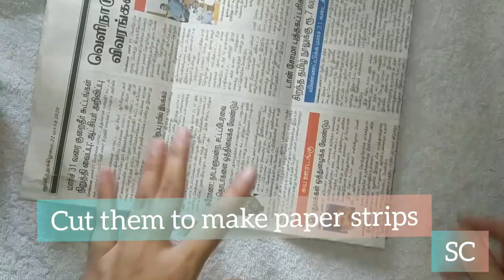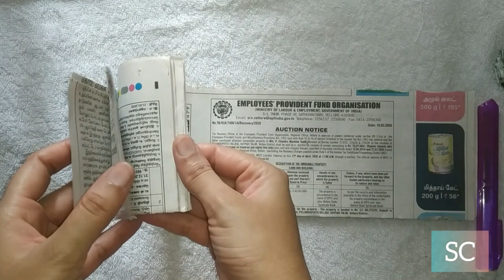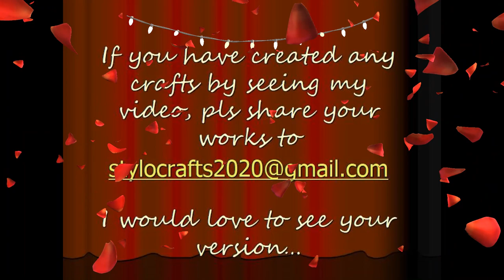Ready to use old newspaper?? Let's DIY a clip organizer :)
This 21st video is all about making a Hair clip organizer on your own at home with old newspapers. Come let's do crafting together. :)

Materials:
1.Newspapers
2.Fevicol and Fevibond
3.Scissors
4.Wool
5.Yellow,Black,White,Brown Acrylic colors
6.Jute to hang

Musician : Jef

Thanks
Deepika